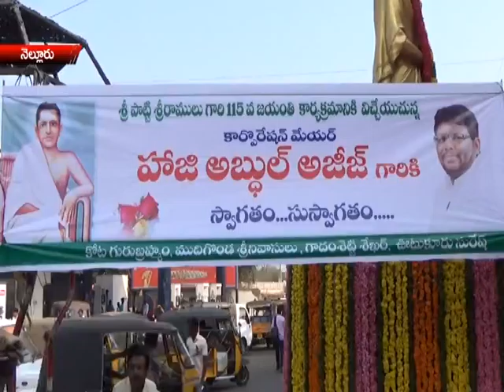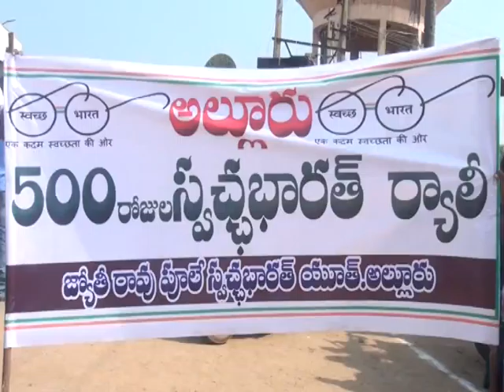NEWS 16 3 16 PART1